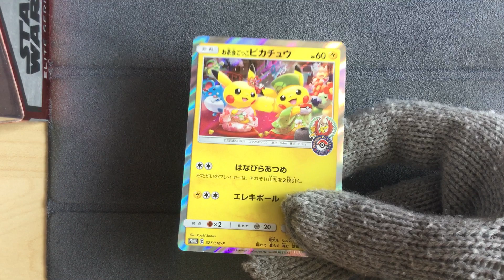Pretend Tea Ceremony Pikachu 325/SM-P - お茶会ごっこピカチュウ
Pretend Tea Ceremony Pikachu 325/SM-P
お茶会ごっこピカチュウ
Released as a celebration of the reopening of Pokémon Center Kyoto